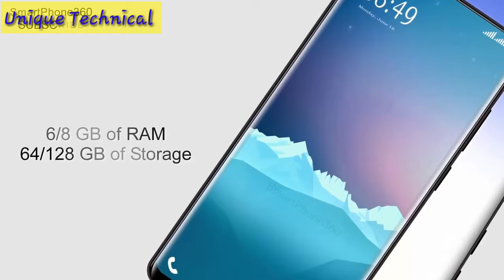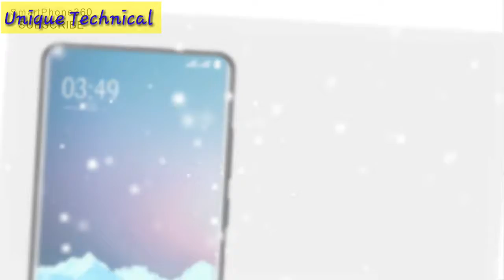Jio phone 2 ..! designe and concept | 8 GB Ram | 35 mp Camera | Super Amuled display.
hiiii friends
Aaaj maine jio phone 2 ka concept & design ke bareme video banaya hai.